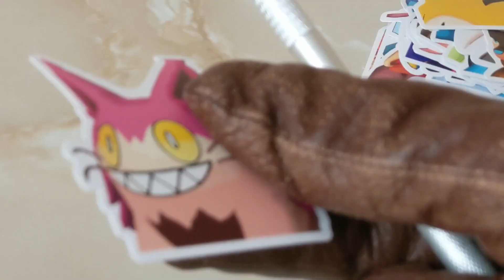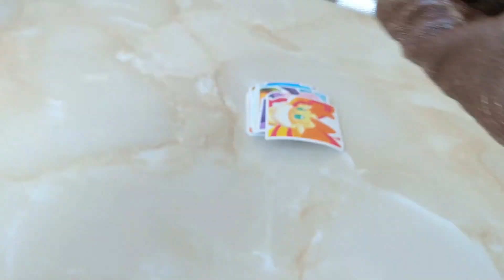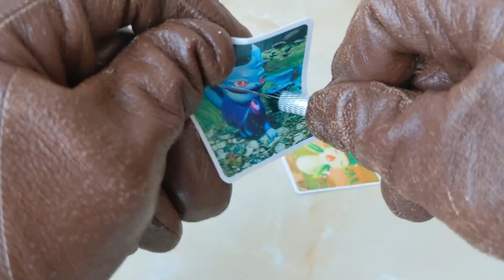режу палов из игры Palworld